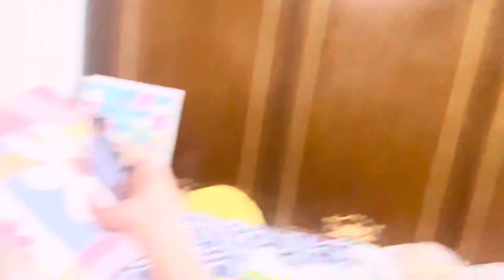Travel vlog || Back to Karachi || Daily vlogs